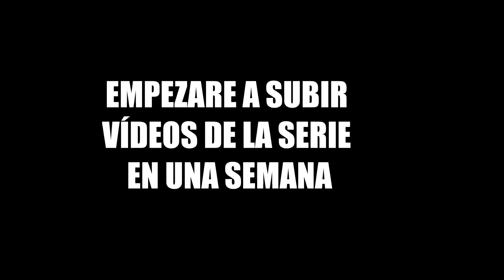EL EQUIPO ELEGIDO